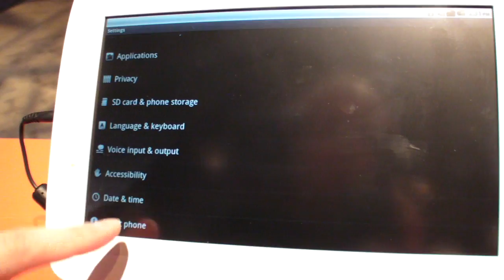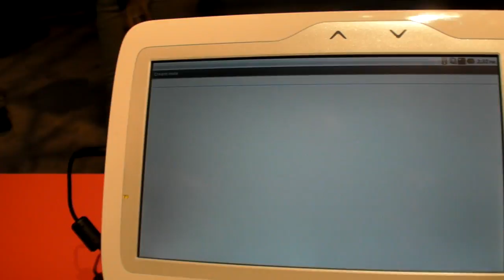Marvell Mobilize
Uses a 10.1" resistive screen, can be manufactured for below $199 using the Marvell 166 processor. Marvell is working on user interface layers on top of Android suitable for Tablets to be used in education leading the way towards the OLPC XO-3 Tablet to be based on the faster Armada 610 processor.